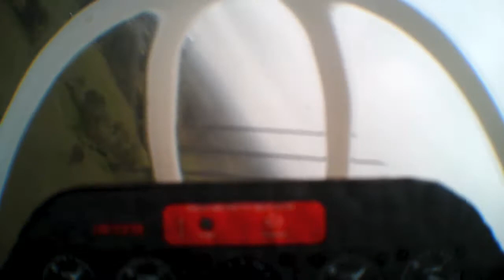Video from cockpit and above cockpit on Durafly T28 Trojan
Keychain camera video from inside My Durafly T28 Trojan from HobbyKing. Giving the plane a work out :) Everything is stock except for the mod to the front landing gear which has had the plastic trunnion replaced with a metal one. Battery is a 2650mah 3 cell.